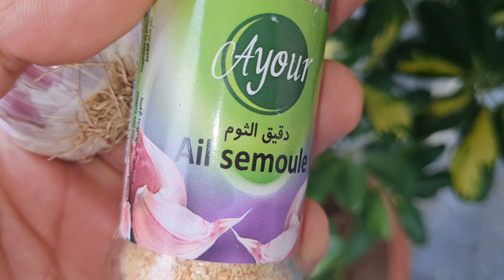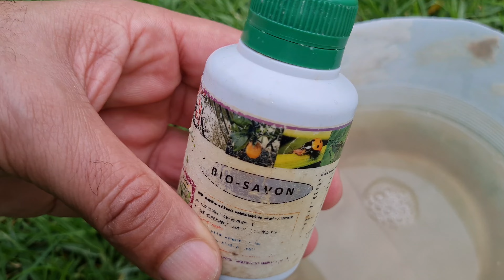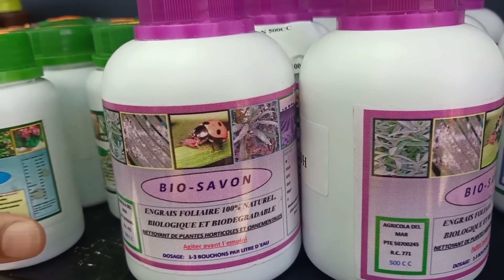استخدام الثوم كمبيد حشري و فطري طبيعي للنباتات, مبيد حشري طبيعي للنبات, Using Garlic as Insecticide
مبيد حشري طبيعي للنبات و استخدام الثوم كمبيد حشري و فطري طبيعي للنباتات
Using Garlic as Insecticide بذرة 2023 الثوم ليس مجرد ثمرة لذيذة ومغذية للاستخدام في المطبخ، بل يمكنك أيضًا استخدامه في الحديقة. نظرًا لاحتواء الثوم على مركبات الكبريت، فهو بمثابة طارد طبيعي للعديد من الحشرات، ما يعني أنه يمكنك عمل مبيد حشري آمن ورخيص من الثوم. اصنع محلولًا من الثوم فقط للقضاء على المن والرخويات والحشرات الأخرى، أو اصنع محلولًا من البصل والفلفل الحار والثوم ليُخلصك من ا...